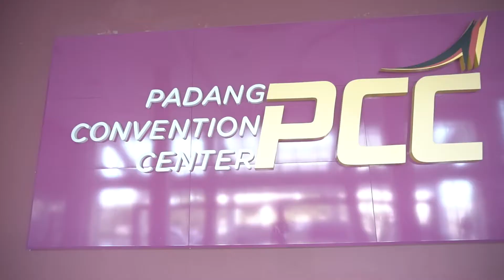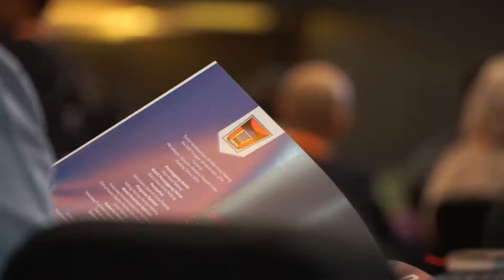Padang Economic Conference 2019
As we believe that any company deserves its own party